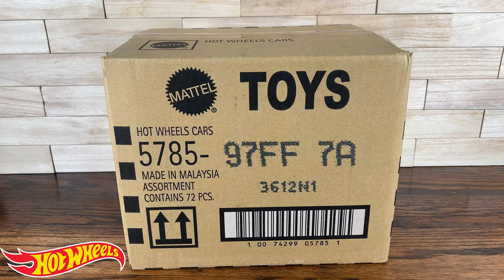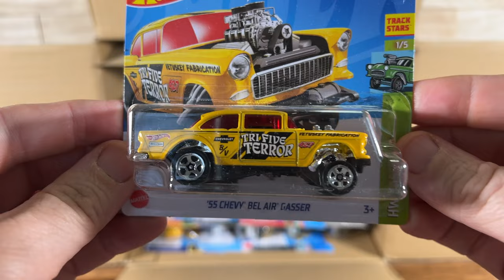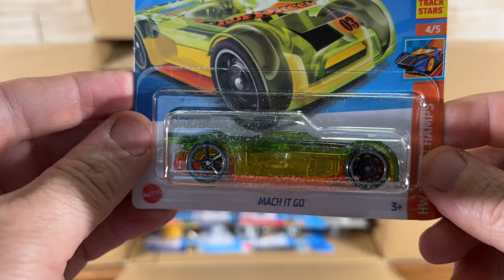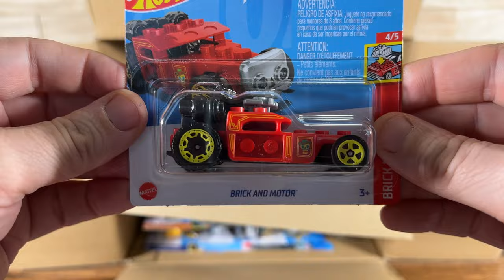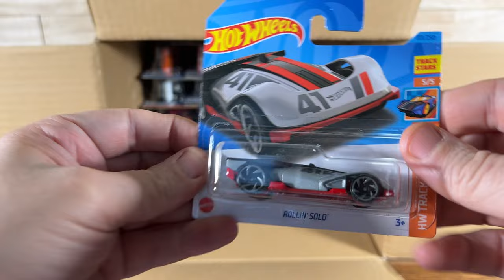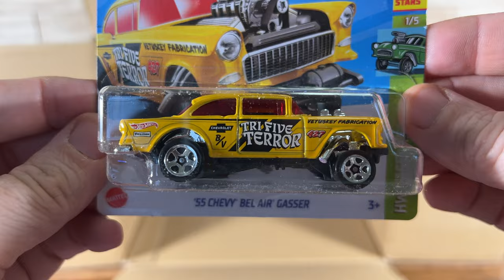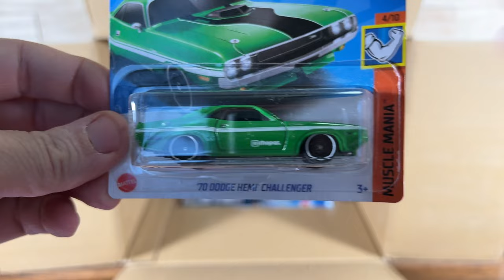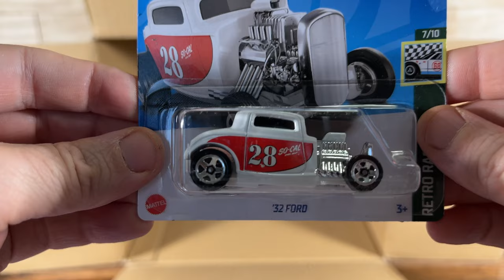UNBOXING: Hot Wheels 2023 - F case | 2023 Hot Wheels treasure hunt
Unboxing: Hot Wheels 2023 - F case | Hot Wheels Case
Found a 2023 Hot Wheels treasure hunt

This video is intended for ADULT Die-Cast Collectors and is not intended for Children.